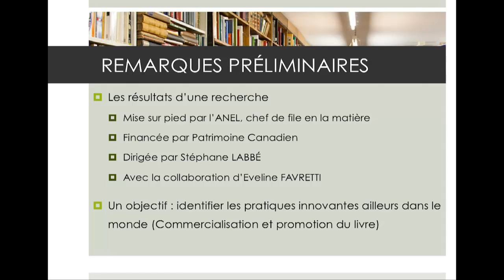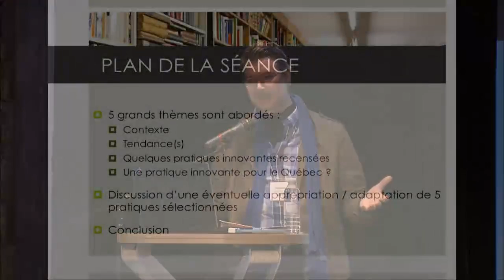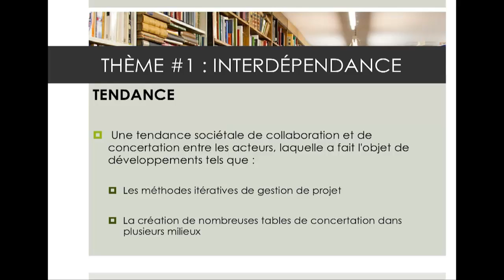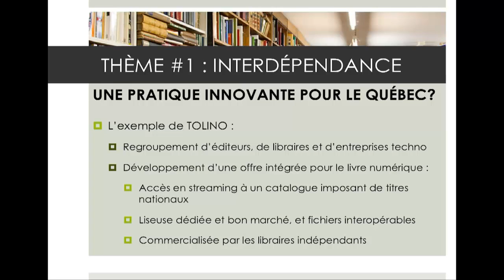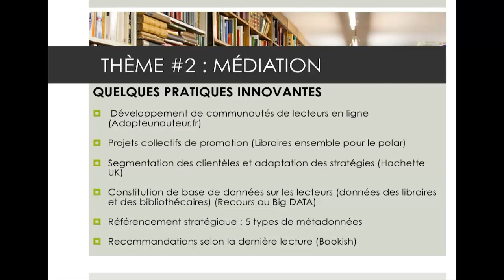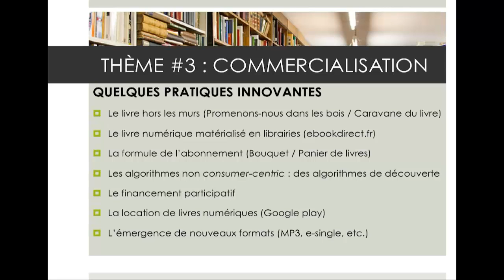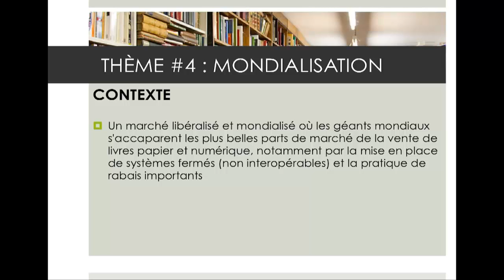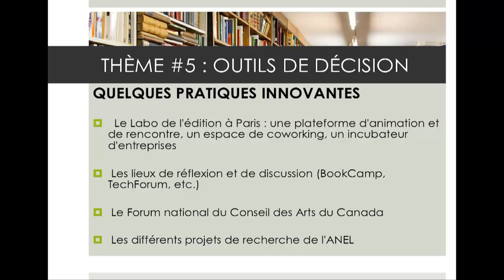Conférence_Stéphane_Labbé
Principales
pratiques novatrices en matière de communication et de commercialisation du livre et
discussion de leur éventuelle adaptation au contexte québécois